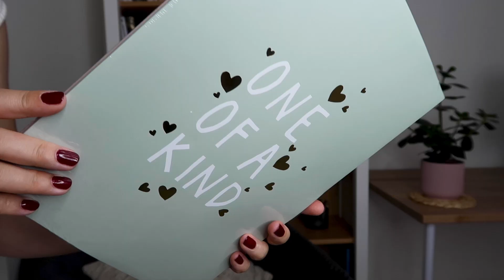CONCOURS HEMA : CHASSE AUX FOURNITURES SCOLAIRES.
◌ Hello YouTube ! On se retrouve aujourd'hui pour parler de nouveau de fournitures scolaires. Comme chaque année, je me suis rendue chez HEMA et j'ai trouvé plein de belles choses ! Reste bien jusqu'à la fin de la vidéo, tu pourras peut-être gagner l'un des deux lots mis en jeu ! Bon visionnage !

2. Like cette vidéo.
GAGNANTS : félicitations à @berenice.gaulier qui remporte le lot 1 et à @juxt_martin qui gagne le lot 2 !

◌ Les produits de la vidéo :

Mes fournitures :
- Tampons encreurs : indisponibles.
- Lot de cahiers : indisponible.
- Desk planner : indisponible.

- Surligneurs : indisponibles.

- Surligneurs : indisponibles.
- Etiquettes : indisponibles.